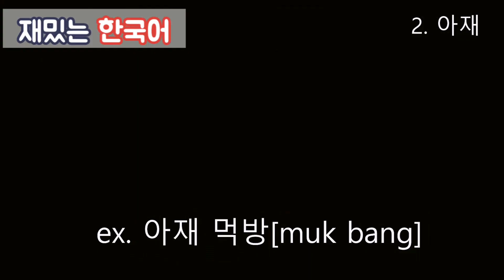Top5 MUST-KNOW Korean Buzzwords to be '인싸' PART1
안녕하세요 여러분~! 가둘 입니다^^

This time I made a Korean lesson about MUST-KNOW Korean Buzzwords!!
If you know these words, you can be '인싸' too!
It will be interesting and fun! Hope they are useful.

There are words you learn from the video below [Pronunciations are in brackets]

1. 인싸[in ssa] = 인싸 in Korea is someone who gets along very well with loots of people and follows and knows all the trends and very cool!
- 핵인싸[haek in ssa] = the best 인싸, 인싸 of 인싸
- 아싸[a ssa] = 아싸 is the opposite. It is someone who doesn’t really have friends or just likes to be alone. But it is not a really bad thing. People make a joke with it often for fun.

2. 아재[a jae] = 아재 came from 아저씨[a jeo ssi] which is middle-aged or a married man. So if you are behind from the trend or acting like 아저씨, you will be called 아재

3. JMT = 존맛탱[jon mat taeng] = Fxxking delicious!
존나[jon na]: fxxking + 맛있는[mat it nun]: delicious + 탱[taeng] is just added for a funny sound

4. 존버[jon beo] = hold out or surivive untill only one winner last
존나[jon na]: fxxking + 버티다[beo ti da]: to hold out

5. 아아[ah ah]: 아이스 아메리카노[ice americano]

I will be back with Korean Buzzwords PART2~!!
감사합니다^^